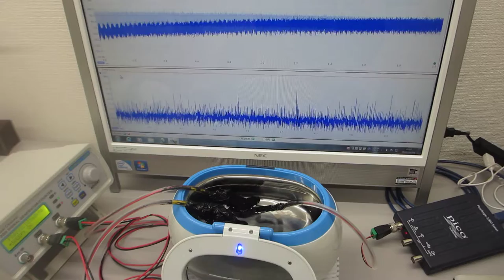１００ＭＨｚ以上の超音波伝搬状態を利用可能にする超音波洗浄器実験（超音波システム研究所 ultrasonic-labo）